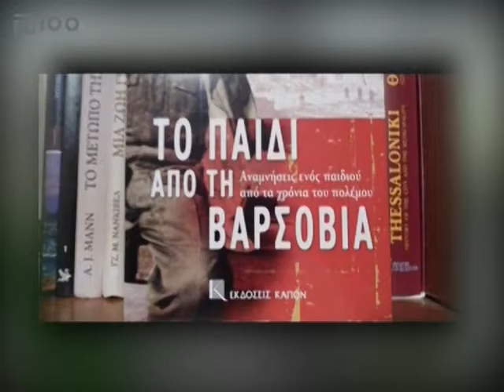Ο Νίκος Δαββέτας στο "Ένα Βιβλίο-Ένα Ταξίδι" trailer(020216-060216)